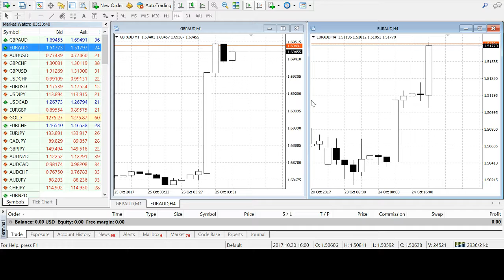PAX EURAUD Oct 24th CPI